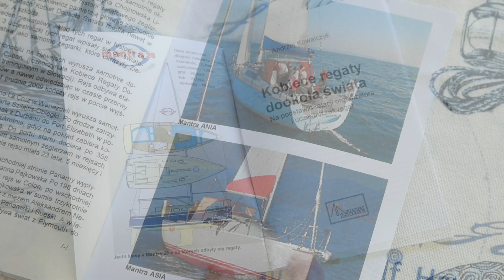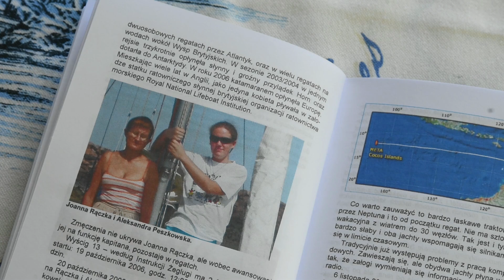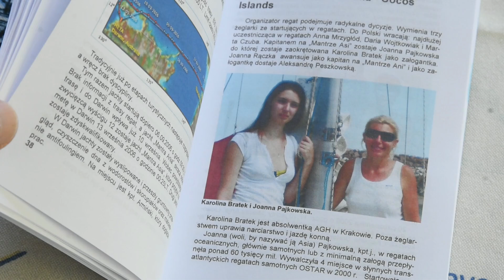Regaty Mantr Dookoła Świata